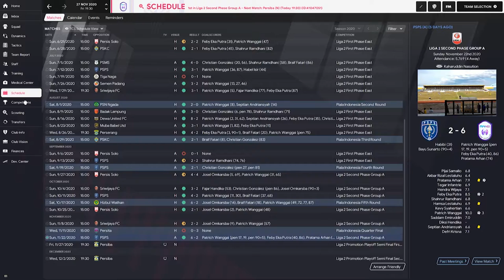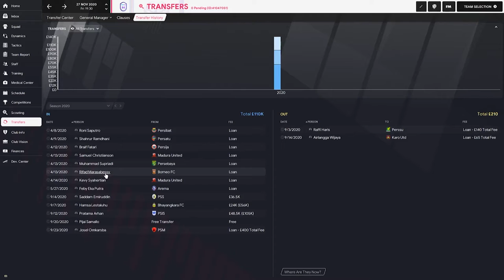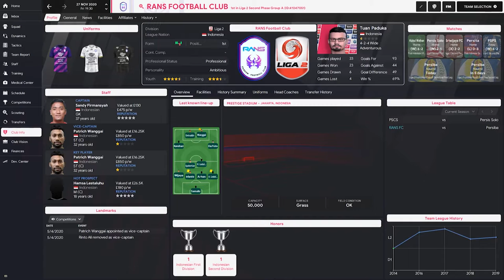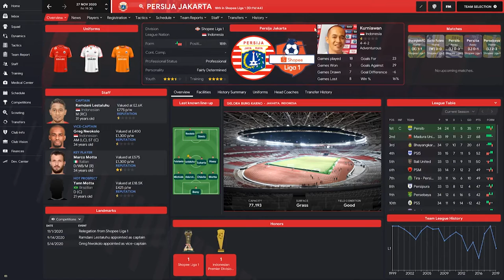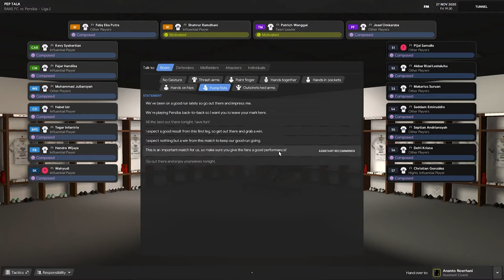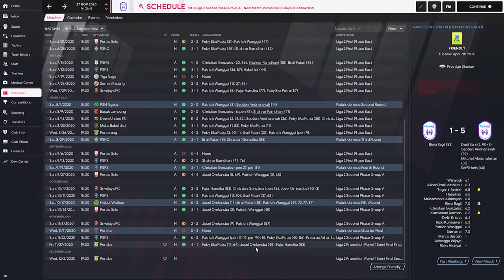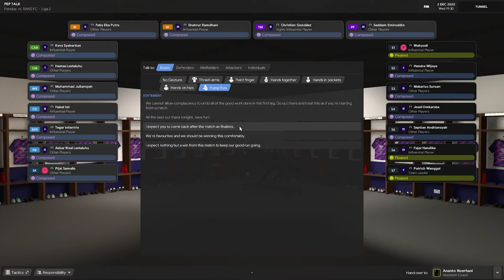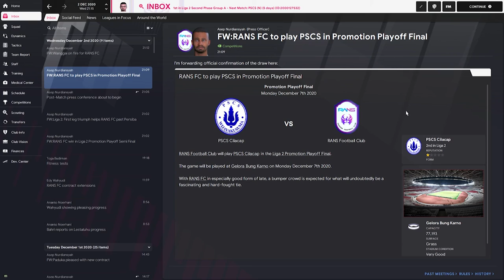Semakin Dekat dengan Liga 1 | Football Manager 2021 | Road To Glory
Halo Selamat datang di Paduka Sports Channel.

Rans FC menjalani semifinal Liga 2 melawan Persiba Balikpapan. Pertandingan di gelar di tempat netral dan dijalankan 2 leg.

Series ini memiliki tujuan akhir tim yang kita latih bisa berhasil menjuarai champions league (Asian Champions League).Series ini akan berakhir jika kita sudah memenangkan Liga Champions Asia